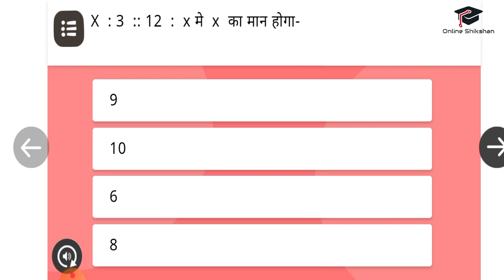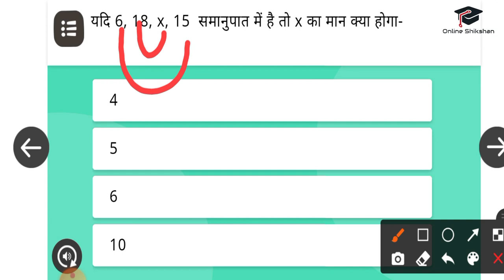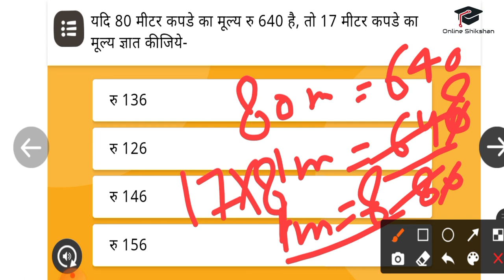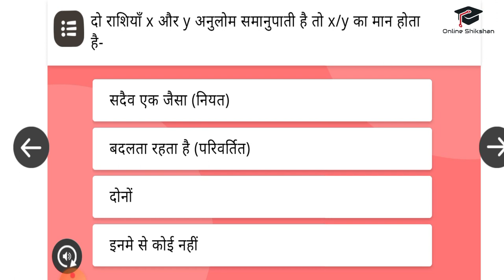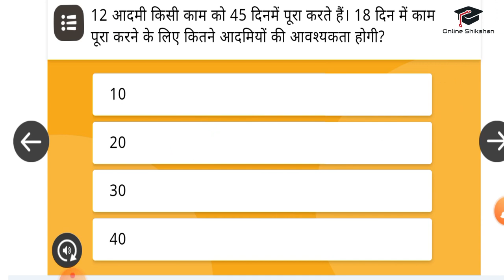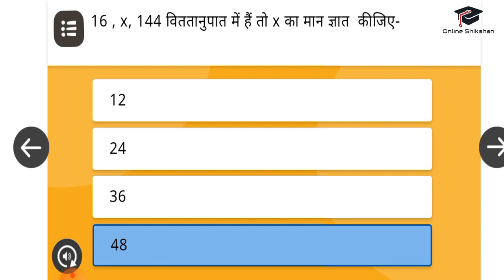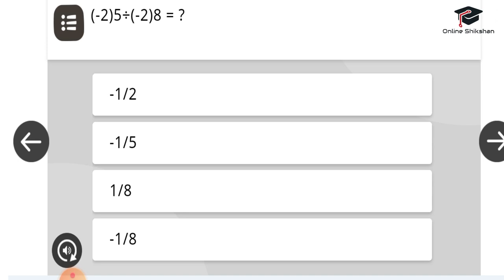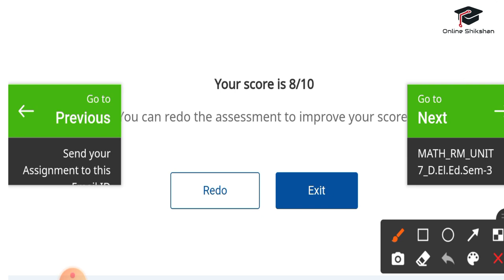DIKSHA APP MATHS ASSIGNMENT | गणित असाइनमेंट्स 2 से 6 | Diksha App Maths Course Complete Assignments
Hello Friends,
           D.El.Ed तृतीय Semester गणित विषय के दीक्षा कोर्स के असाइनमेंट DIKSHA APP MATHS ASSIGNMENT | गणित असाइनमेंट्स 2 से 6 | Diksha App Maths Course Complete Assignments.
3Online_Shikshan